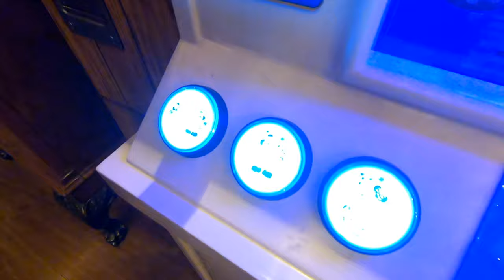Asking Disney Characters Their New Year Resolutions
Asking the Disney Characters their New Year resolutions. Their answers will surprise you. See the fun here. Have an awesome day, Billisa